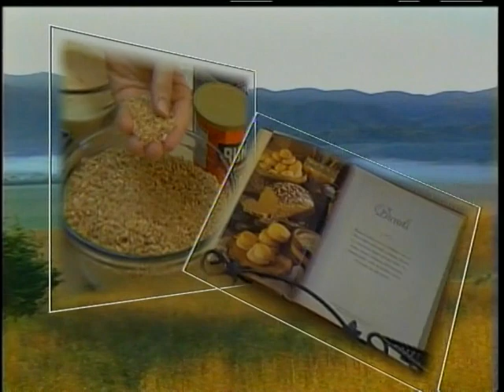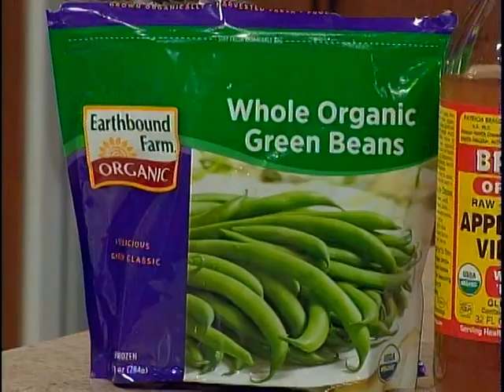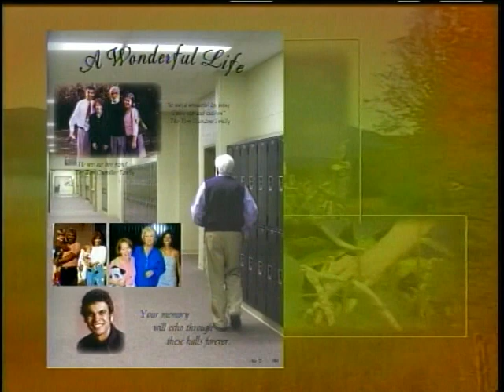Cooking with Miss O #29 - Chicken with Sweet Potatoes and Green Beans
We cook up a healthy and hearty dinner sure to please anyone in the family.  Its healthy too!